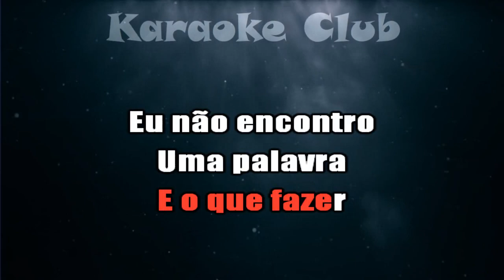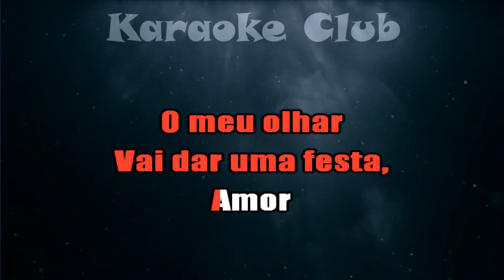BANDA FULÔ RASTEIRA - ESPUMAS AO VENTO ( KARAOKÊ )